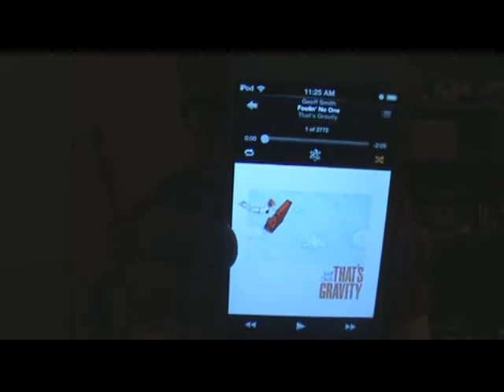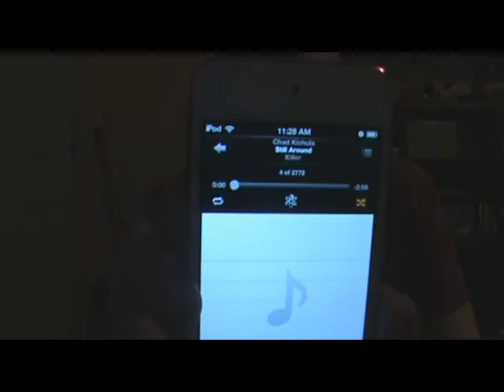The 5 Song Shuffle Challenge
On this weeks vlog I give myself a challenge made up of complete random chance as I take my iPod and put it on shuffle to show you 5 random songs that are on it and talk about why they are on there in the first place.